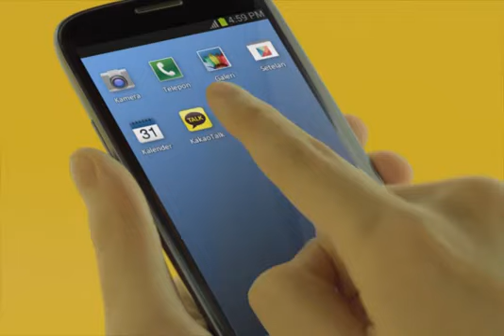Big Bang ~ KakaoTalk ~ Free Group Call CF